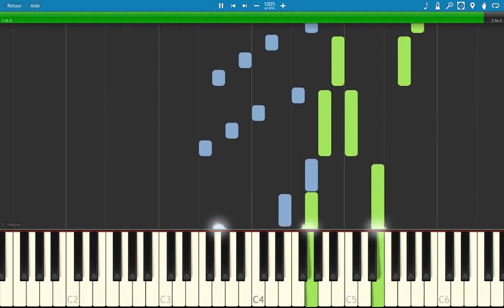🎵 Richard Clayderman - Ballade Pour Adeline | Piano Tutorial (Synthesia)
This piano tutorial will guide you through the elegant melody and flowing harmonies, making it a perfect choice for pianists who want to add a beautiful and romantic classic to their repertoire.